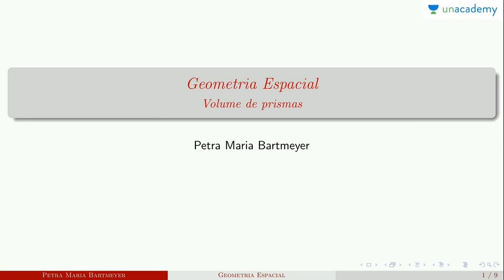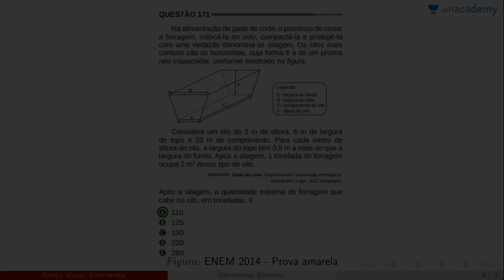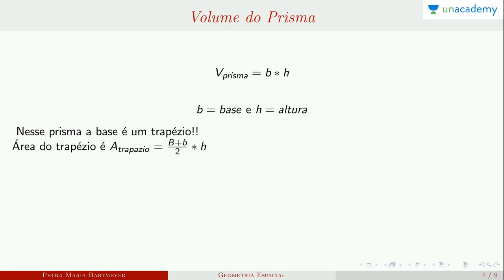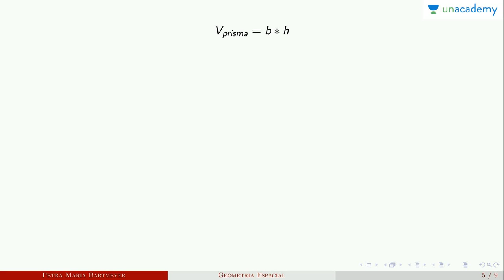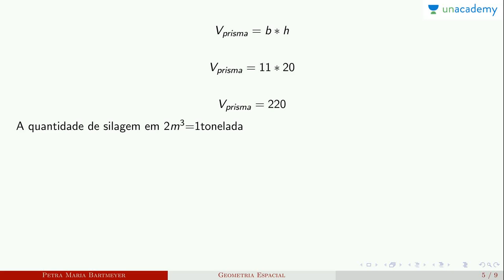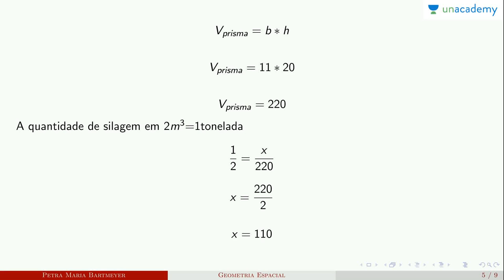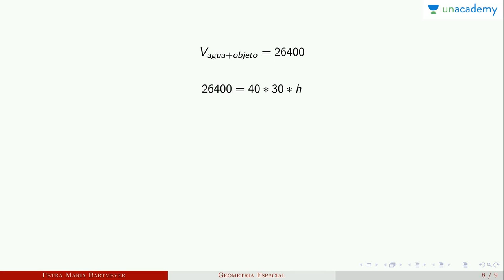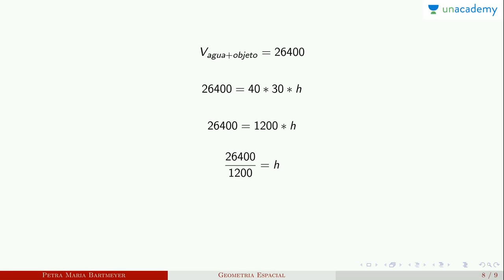Geometria Espacial (Voltada ao ENEM) - Aula 2: Volume prisma | Petra Maria Bartmeyer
Geometria Espacial (Voltada ao ENEM)
Aula 2: Volume de prisma

Descrição:
Resolução de questões do ENEM sobre sólidos geométricos.
Planificação de cone e projeções ortogonais

Tópicos:
sólidos geométricos, esfera, cone, pirâmide, prisma, volume, área, ENEM
Geometria Espacial para o enem é um curso da Petra Maria Bartmeyer para o ENEM. Ele visa dar aos alunos o melhor treinamento para quebrar o ENEM com facilidade. A geometria é um ramo da matemática que trata de questões de forma, tamanho, posição relativa das figuras e as propriedades do espaço. Embora a geometria tenha evoluído significativamente ao longo dos anos, existem alguns conceitos gerais que são mais ou menos fundamentais para a geometria. Estes incluem os conceitos de pontos, linhas, planos, superfícies, ângulos e curvas, bem como as noções mais avançadas de coletores e topologia ou métrica.

Próxima lição: Geometria Espacial (Voltada ao ENEM) - Aula 3: Volume de prisma 2

4. Conjunto Numéricos - Petra Maria Bartmeyer
5.  Números primos - Petra Maria Bartmeyer